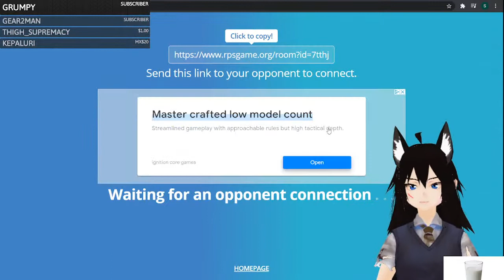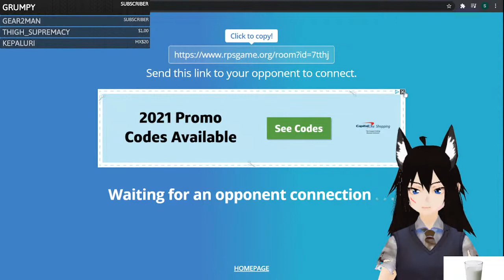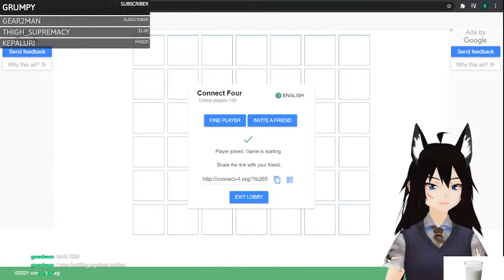ALL DAY TOURNAMENT with CLIMBING IRON RANK valorant part 2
IM RUNNING THIS WITH 5 HOURS OF SLEEP

Using: stream labs, VseeFace, challonge

Rules:
1. Keep all personal information private, regardless of whether it's about yourself or someone else.
2. Do not post/discuss/encourage political, religious, hateful, or NSFW content.
3. Do not bring up sensitive topics such as suicide or self-harm regardless of context.
4. Do not use excessive swearing or slurs.
Please do not spam or flood chat for any reason.
5. Do not post links that could be considered as a promotion of yourself or others.
6. Do not scam or sell anything to anyone
7. Do not make fun of or attack someone for characteristics such as their race, mental health, sexuality, gender, or religion.
8. Do not start or discuss drama.
9. Remember to have fun and chat around

Commands:
!join: join queue
!leave: leave queue
!top: the people with the most points
!tophours: the top point getter this hour
!vote: if i have a poll set up you can vote
!mybet: check your bet
!points: amound of points
!bet (yes or no) (amount of points)
!howl

Stream at 8pm everyday

Questions:
Ask them in the comments, ill try my best to be on and answer them!!